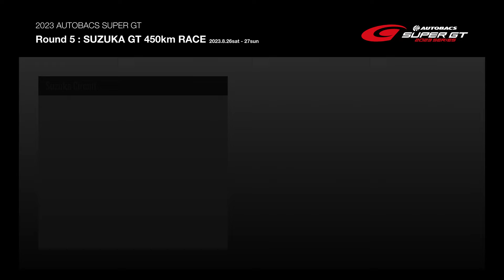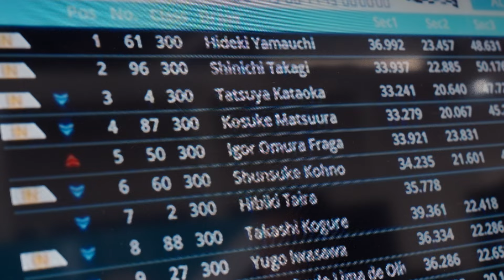FANATEC IGOR OMURA FRAGA Race Report | SUPER GT 2023 Round 5 Suzuka GT 450km Race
Igor Omura Fraga, the first world champion of the Gran Turismo World Series, and also a driver who continues to challenge real motorsports in the European F3 and other races around the world has moved his stage to Japan in the SUPER GT300 class and the Super Formula Lights. This video features highlights from the SUPER GT 2023 Round 5 held on 26-27 August at the Suzuka Circuit.

Watch the action from race week as the team head to Suzuka Circuit with the retuned and improved RC F GT3!

* For a more detailed race report of Igor Omura Fraga in the SUPER GT 2023 Round 5, please visit the official Gran Turismo

グランツーリスモ公式の世界選手権初代王者にして、リアルモータースポーツでも欧州のF3選手権を始め世界を舞台に戦い続けるイゴール・大村・フラガ選手。今シーズン、彼は新たな挑戦の舞台を日本に移し、SUPER GT300クラス、そしてスーパーフォーミュラ・ライツに参戦しています。
本映像は、2023年8月26日・27日に鈴鹿サーキットで開催されたSUPER GTシリーズ第5戦の模様を振り返るハイライト映像です。

上々の仕上がりを見せたRC F GT3で挑んだ鈴鹿サーキットでのレースウィークの模様をご覧ください。

* SUPER GTシリーズ第5戦における、イゴール・大村・フラガ選手のより詳しいレースレポートは、グランツーリスモ公式ウェブサイト「グランツーリスモ・ドッ­トコム」をご覧ください